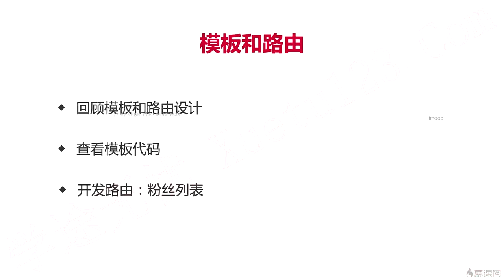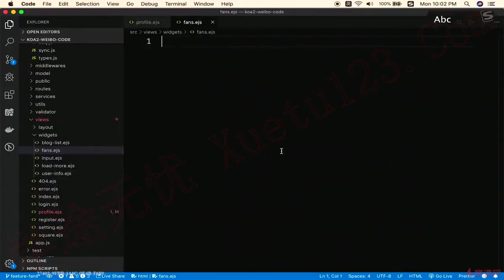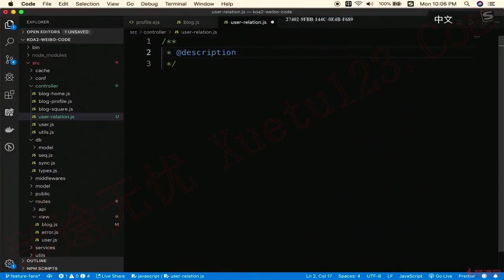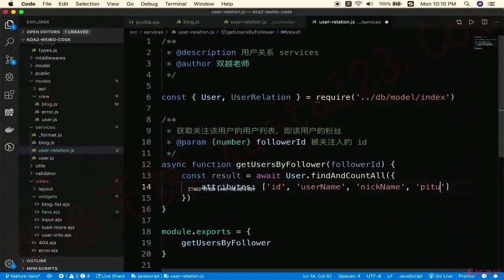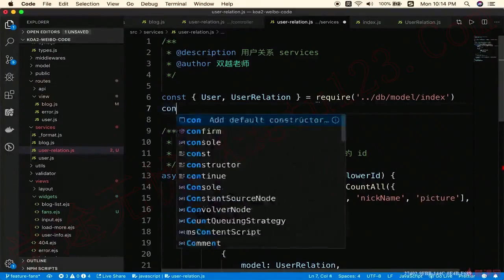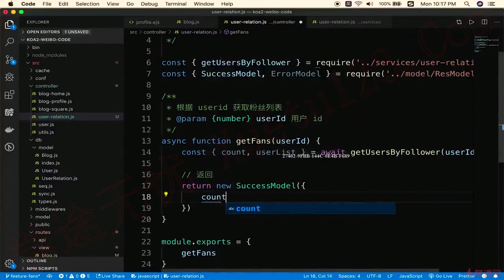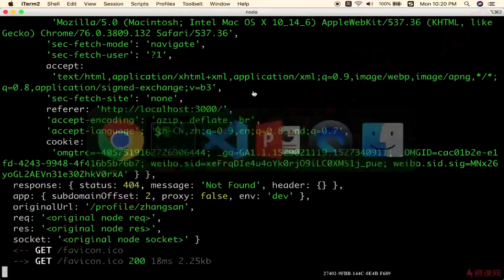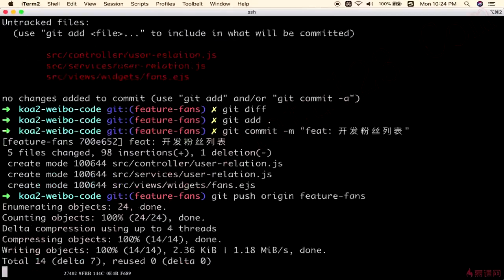10.2 开发粉丝列表｜关注和取消关注｜Node.js-Koa2框架从零开发仿新浪微博项目实战